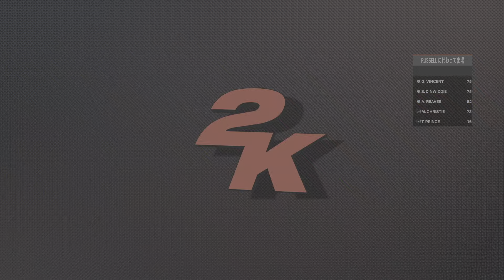NBA 2K24_20240719レイカーズvsクリッパーズ